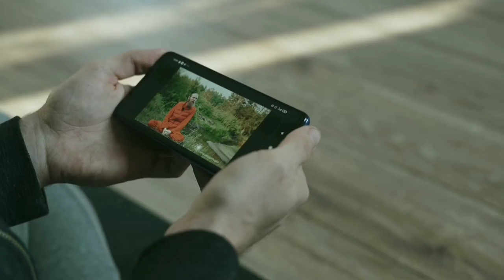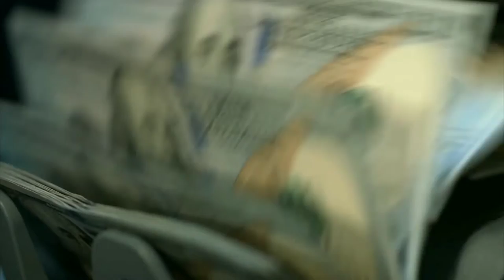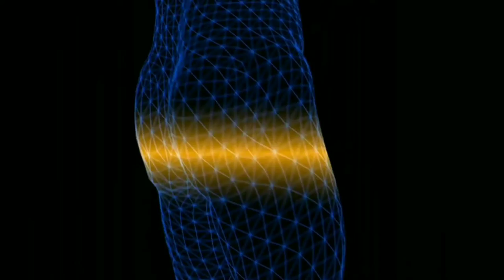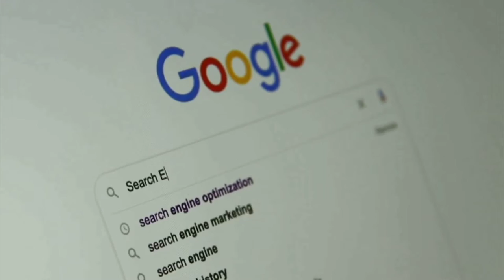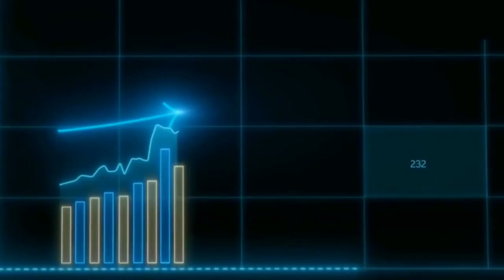सिर्फ 1 सेकंड की कीमत | 1 Second ago | Motivational Speech | Motivated song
Hello Friends

Es video mein aapko puri duniya mein 1 second ke andar kya - kya hota hai yah bataya hu or yah motivational video bhi hai kyunki es video ko dekhne se aapko apne samay ki kimat maloom chal jayegi